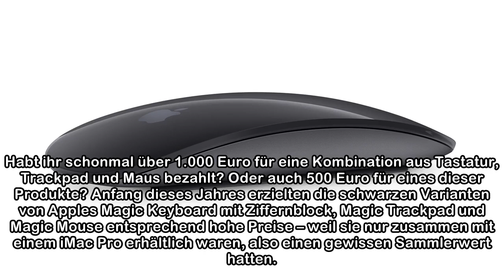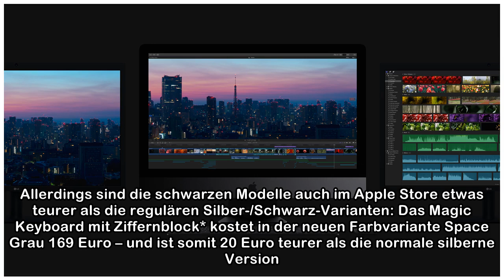Schwarzes iMac-Pro-Zubehör jetzt separat bei Apple erhältlich – mit überraschender Preisgestaltung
Habt ihr schonmal über 1.000 Euro für eine Kombination aus Tastatur, Trackpad und Maus bezahlt? Oder auch 500 Euro für eines dieser Produkte? Anfang dieses Jahres erzielten die schwarzen Varianten von...